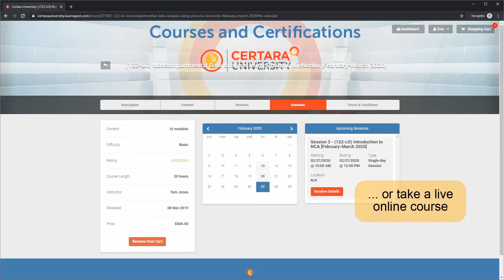Certara University - Preview of New Site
Certara is the global leader in advancing modern, efficient drug development.  We provide proven modeling & simulation, regulatory science, and scientific value assessment software and services to help our clients reduce clinical trial burden, accelerate regulatory approval and increase patient access to medicines.